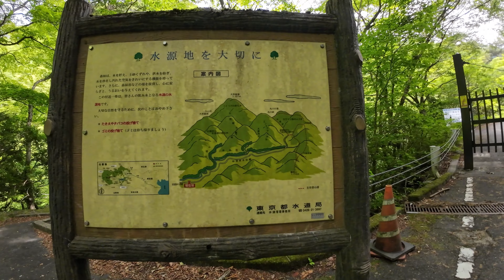山梨 林道泉水横手山線の入り口前の脇道を行ってみる SEROW touring 山梨県小菅村 2023年5月28日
この日の最後のルートとして、林道泉水横手山線へ入るつもりでしたが、立派な通行止めゲートが固く閉ざされていました。そのゲートに向かって右側に何処かへつづくダートが伸びています。これは行ってみなければと入って見た次第。
入り口より数百メートル（多分500mくらい）のところで、夕刻を迎えそうな時刻に突入し先の分からない初めての林道で道がだいぶ荒れてきたため前進を断念。その先へ候補だな。

【データ】
地図：地理院地図※走行ルートの赤い線は、地理院地図をキャプチャーしiPadで手書きしたもの
動画撮影：DJI Osmo Action 3
写真撮影：Redmi Note 11 Pro 5G
車両：YAMAHA SEROW250 Final Edition
動画編集アプリ：LumaFusion